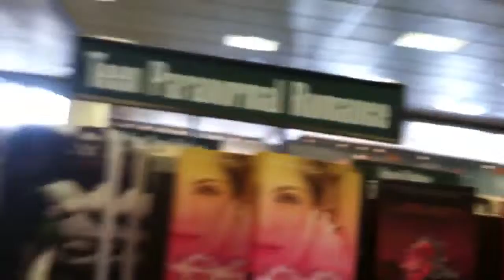VEDAug 8/19/12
A brief musing on the decline of society...